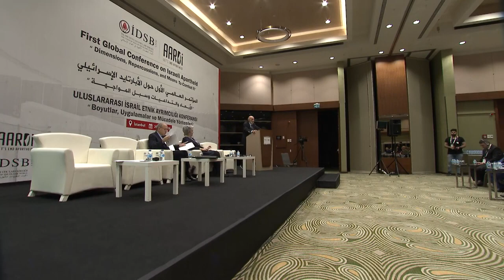Professor Richard Falk speech at the First Global Conference on Israeli Apartheid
Professor Richard Falk's speech and accompanying paper were presented on November 29, 2019 at the "First Global Conference on Israeli Apartheid: Dimensions, Repercussions and the Means to Combat" in Istanbul, Turkey.
Dr. Falk documents the fact that the policies and practices used by Israel to exercise control over the Palestinian people constitute apartheid under international criminal law. Perceiving the conflict through the prism of occupation rather than apartheid blocks all efforts to achieve a sustainable and just peace while giving Israel time needed to turn the occupation into a full-fledged annexation.
Dr. Falk is Professor Emeritus, Princeton University, former UN Special Rapporteur on Palestinian human rights, and author of numerous books and studies.